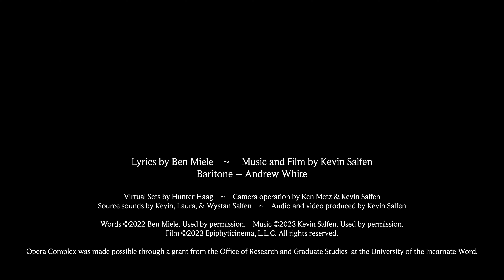Faust-Fragmente from Opera Complex (TRAILER)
Lyrics by Ben Miele
Music and Film by Kevin Salfen
Baritone – Andrew White
Virtual Sets by Hunter Haag
Camera operation by Ken Metz & Kevin Salfen
Source sounds by Kevin, Laura, & Wystan Salfen
Audio and video produced by Kevin Salfen

Opera Complex was made possible through a grant from the Office of Research and Graduate Studies  at the University of the Incarnate Word.
Faust-Fragmente is the third room from Opera Complex.